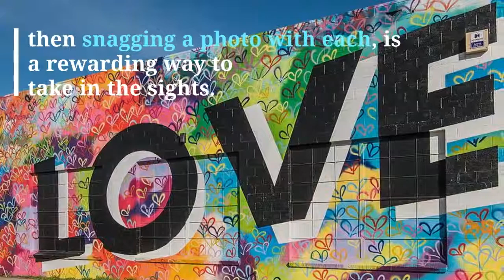6 Things to Do in Butte County in June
The start of summer is (almost) officially here, and with it comes no shortage of places to go and things to see in Butte County. The heat is here, but won’t reach its peak until the later summer swoon, making June the ideal time to use a vacation day or two exploring the county.